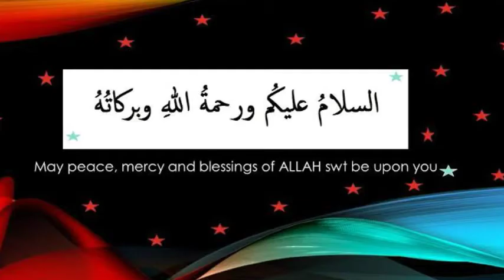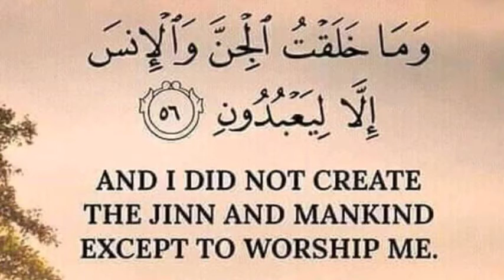Jalpri(جل پری) Ki Haqeeqat Kya hay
جل پری Jalpri Ki Haqeeqat kya Hey
Samundar Ky Pani Main Mojod InsanNuma Aabi Makhlooq
کیا جل پریوں کا وجود ممکن ہے ?